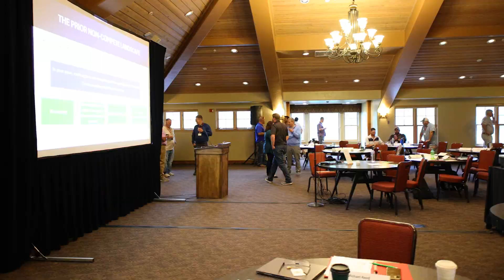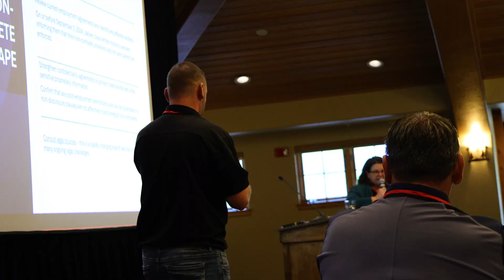Geniuses In Fence Discuss - AFA Mid-Year Meeting (Day 2)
Join me as I speak to more brilliant minds in fence during day 2 of the AFA mid-year meeting!